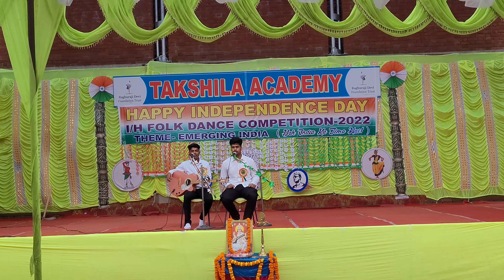Mesmerizing presentation of patriotic song by students